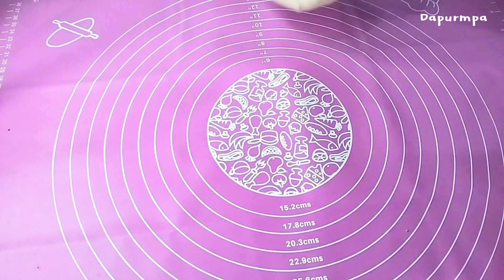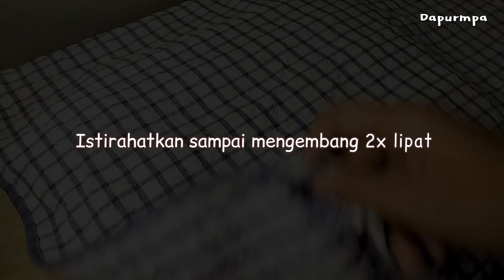MENGAPA BARU TAHU CARA INI ‼️ ROTI TANPA OVEN SANGAT LEMBUT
MENGAPA BARU TAHU CARA MEMBUAT ROTI TANPA OVEN SANGAT LEMBUT DAN MUDAH

Bahan:
- 80 gram gula
- 2 sdt ragi instan
- 300 ml susu cair
- 500 gram tepung protein tinggi
- 60 gram margarin
- 1 sdt garam
- isian glaze cokelat
- wijen secukupnya

cara membuat lihat video..